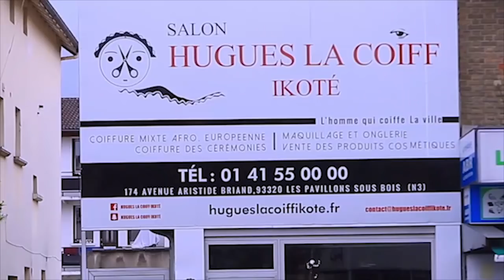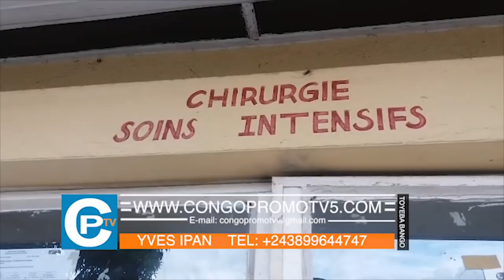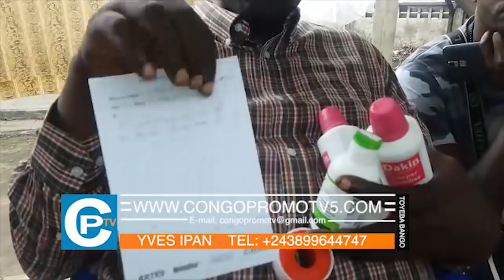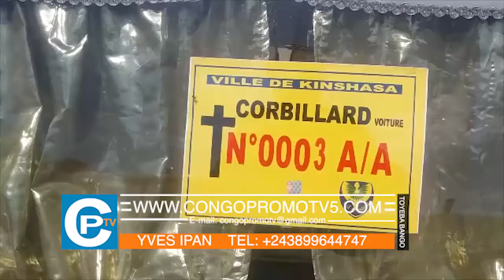TRISTE LA MORT FRAPPE ENCORE LA COMEDIE CONGOLAISE L'ARTISTE MOUNDANGA REND L'ÂME | TOUTE LA VÉRITÉ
TRISTE NOUVELLE | LA MORT FRAPPE ENCORE LA COMEDIE CONGOLAISE L'ARTISTE MOUNDANGA DANGA A RENDU L'ÂME TOUTE LA VÉRITÉ | SUIVEZ...